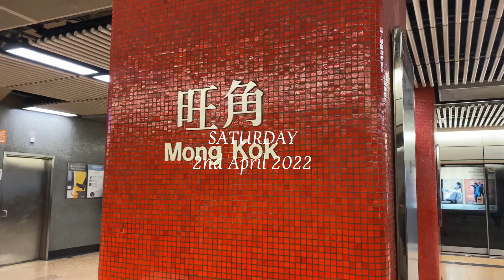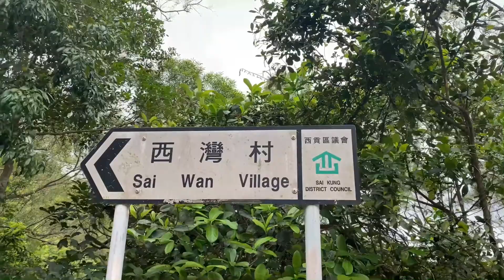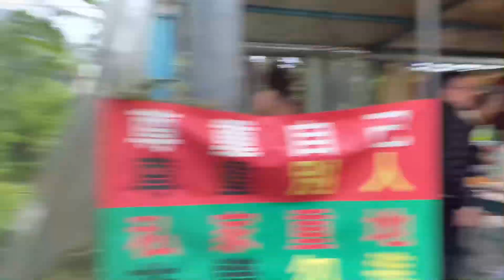FIRST SOLO HIKE VLOG || fun || 😳 scared || outdoors || nature|| VLOG EP.3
Heya!! 🌍 I’m back with another fun video vlog. It was my first time hiking alone.
So, my friends and I decided to go on a day hike from Sai Wan Pavilion to Ham Tim Beach ( also known as Tai Long Wan ). However, because I woke up late, they left earlier than I did. The group hike turned into a SOLO HIKE for me 😁😎:)) I was like, “yay, that’s okayyyyy, i can do this.” 😎

P.S. - I don’t think I’m meant for SOLO hiking😄 but i made it :)))

Hope y’all enjoy the video❤️ xoxo